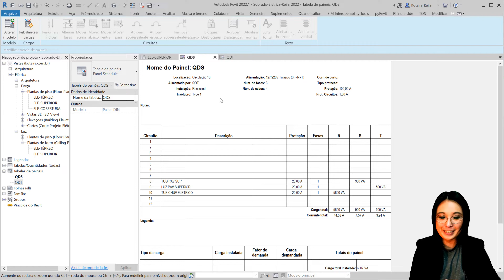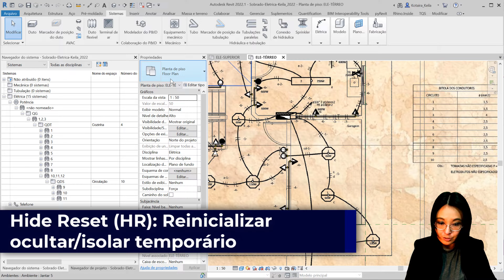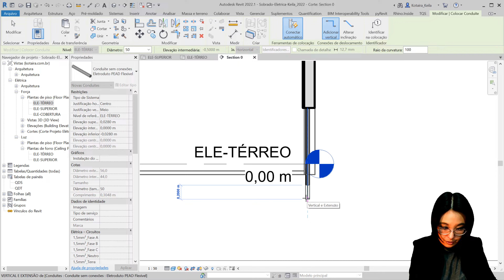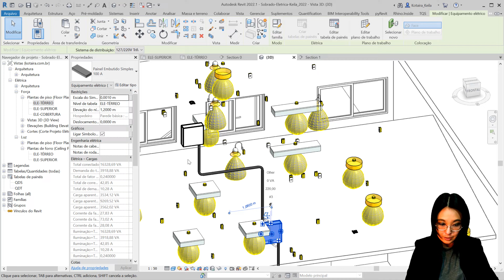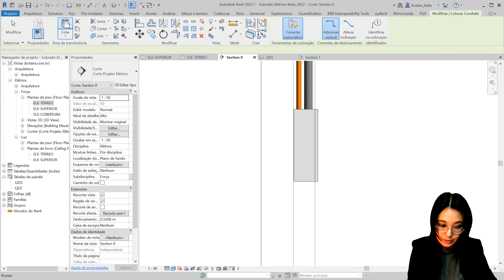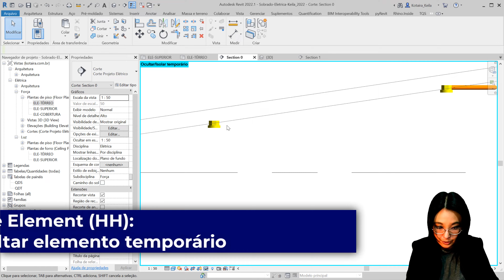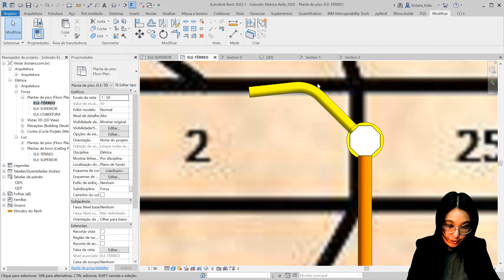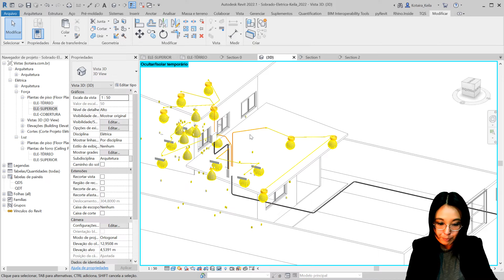Sequência de Conduítes com Ligação de Quadros e Caixas Octogonais (Revit MEP Elétrica: Parte 05)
No último vídeo vimos como criar os sistemas de forças, circuitos e nesse vídeo veremos como criar os conduítes. Estamos em uma minissérie sobre Instalações Prediais Elétricas dentro do Revit, se você não assistiu os vídeos anteriores sugiro que assista, está no link abaixo.

Imagem da capa criada pelo aluno: Rafael Tiago Rosa, em 2021.

🔗Links relacionados:
Revit MEP Elétrica: Como Preparar a Base de Projeto, com Bind Link. Passo a passo do zero (Parte 01)